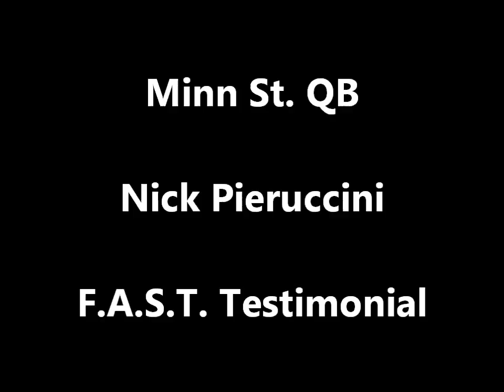Chicago F.A.S.T. | College QB F.A.S.T. Testimonial | Chicago Football Training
Flahive's Advanced Strength Training is located in the Chicagoland Area of Des Plaines. F.A.S.T. is the premier Chicagoland area sports performance training facility. Here's a testimonial from Nick Pieruccini, a QB Minnesota State Mavericks.